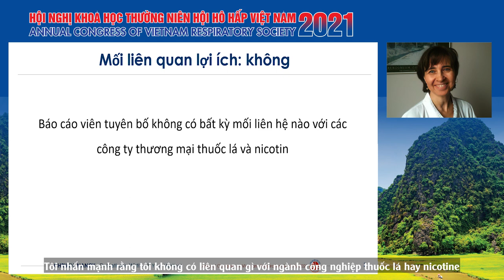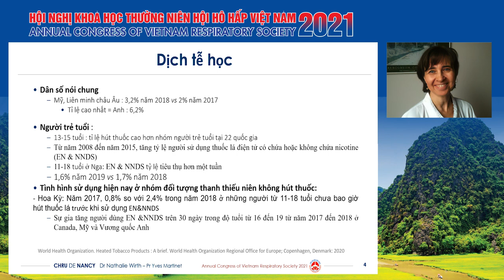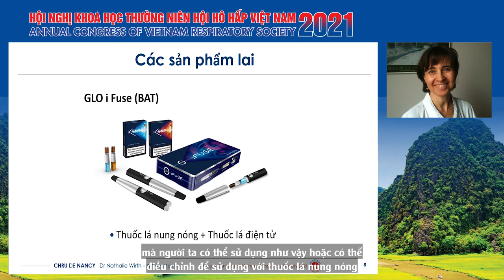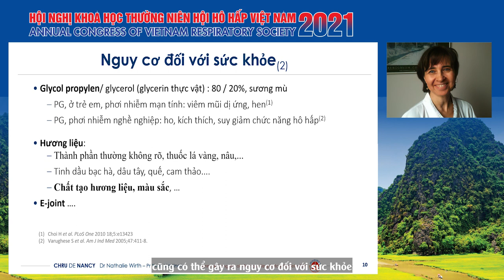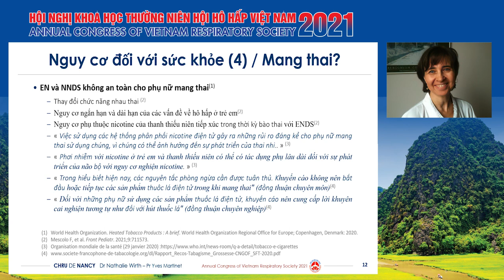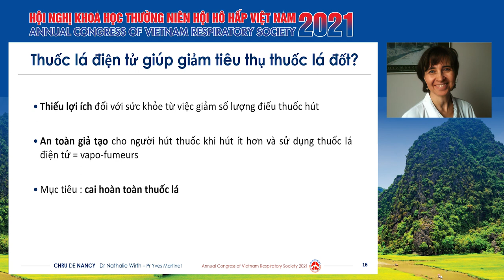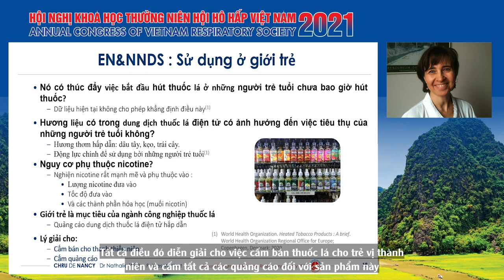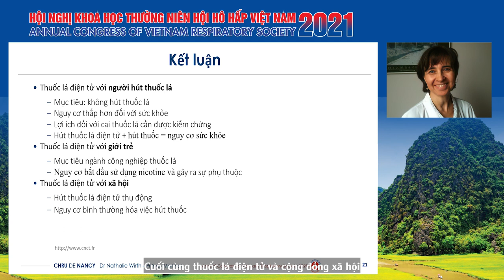Thuốc lá điện tử: Quan điểm hiện nay